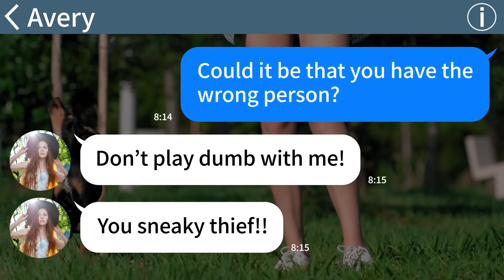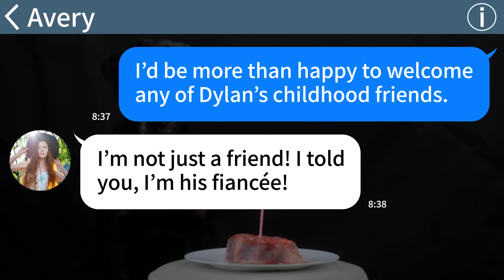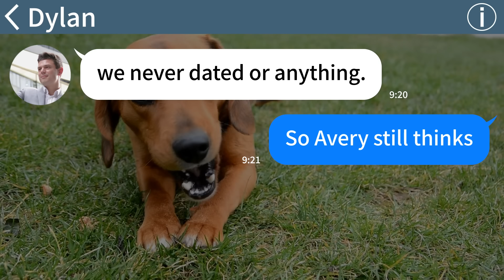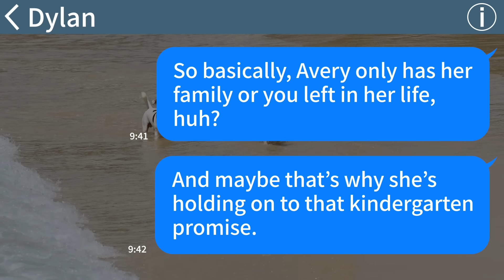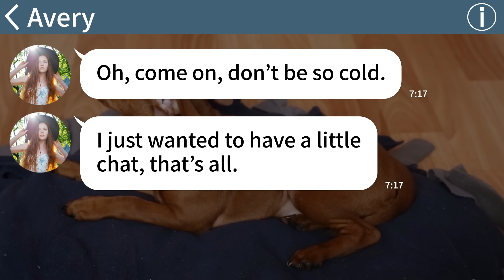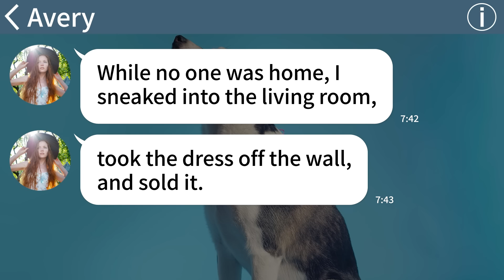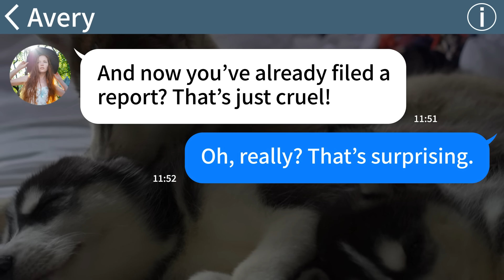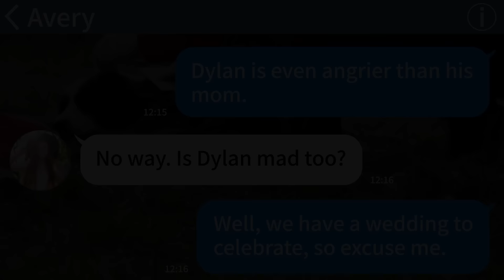【Apple】A woman sold away my wedding dress mistakenly, on the big day but the outcome was LOL…